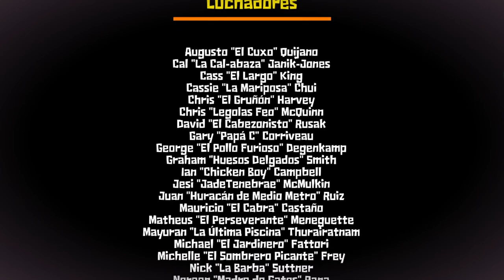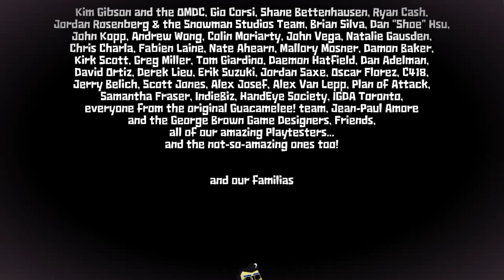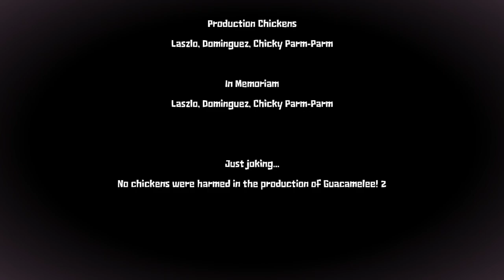Let's Play Guacamelee 2 - FINALE (THE HERO RETURNS)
Salvador's days are numbered, but... will Juan be able to return to his family?